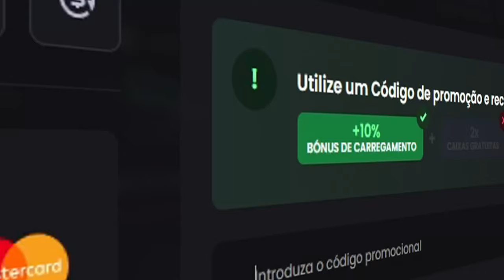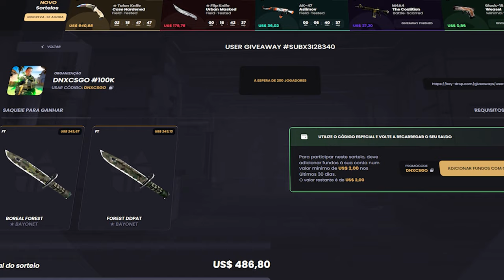Tutorial de COMO jogar o CS 2 +Dicas Avançadas! (Melhore dentro do CS..)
Como jogar solo e jogar bem CS2 (GUIA pra INICIANTES..)